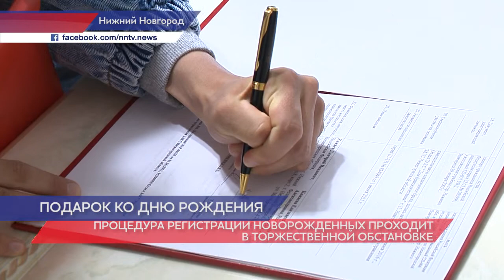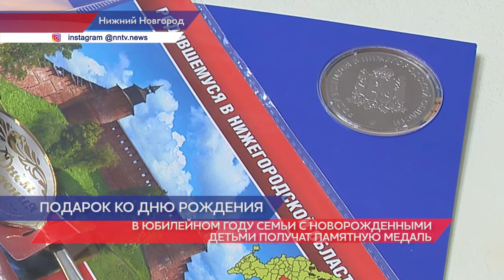В Нижнем Новгороде проходит процедура торжественной регистрации новорожденных